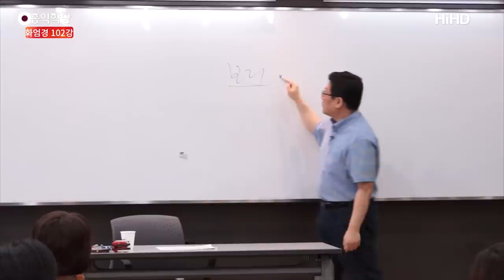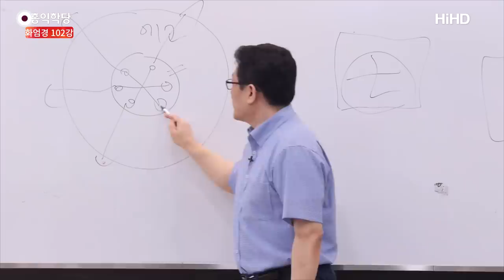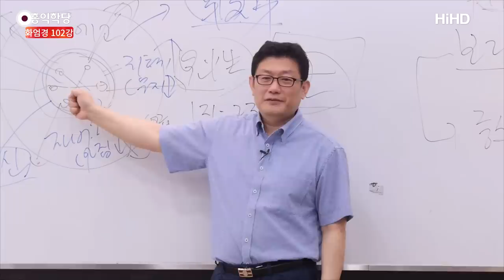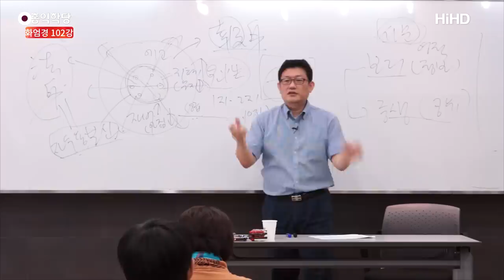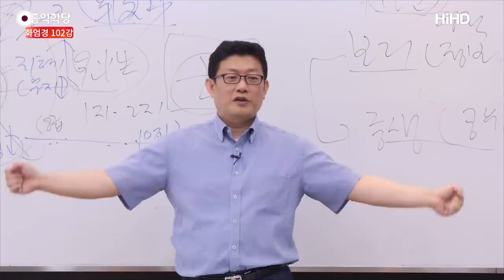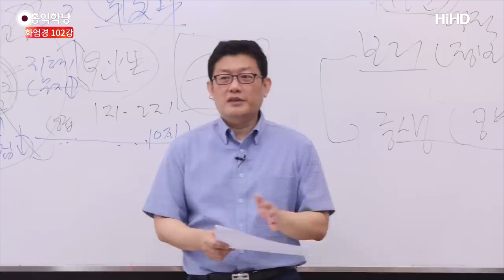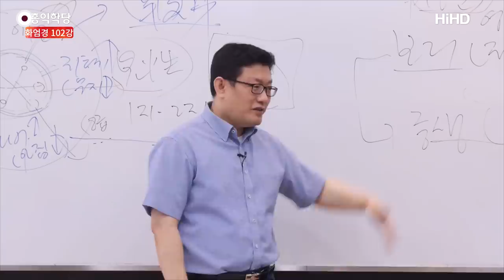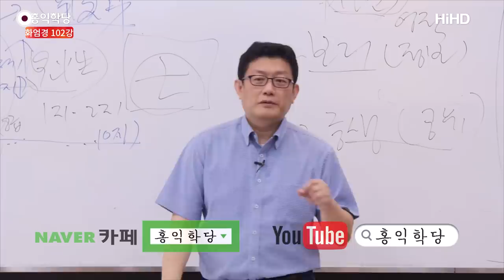[홍익학당] 윤홍식의 화엄경 강의 102강